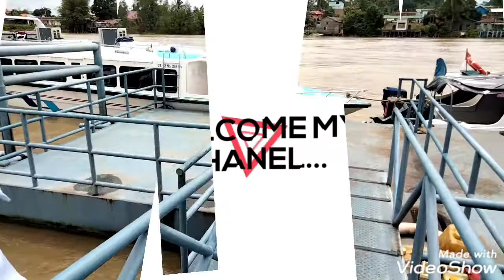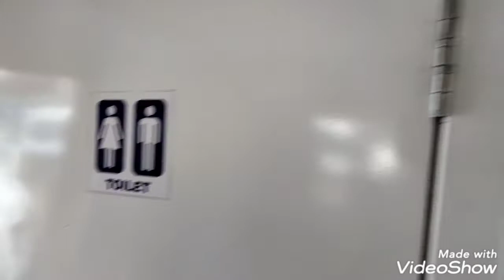Speed Boat Jet Marine Excecutive Tujuan Pulau Derawan...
Speed Boat Dengan Fasilitas lengkap Tujuan Pulau Derawan